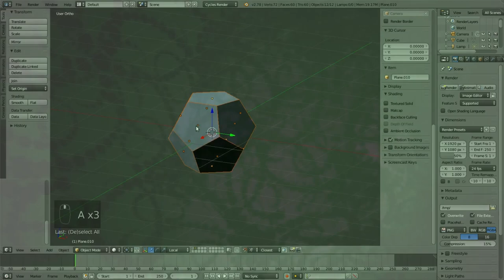Teaser - Fractal Shadows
This is a video documentation of my work. It is more or less like looking over my shoulder while I do the thing. The material is nearly uncut, recorded in 25fps produced in 50fps. No sound. My notebook is not strong enough to handle the additional load. Besides, I have my son around me and I did not like to take the fun out of his life and make him quiet.